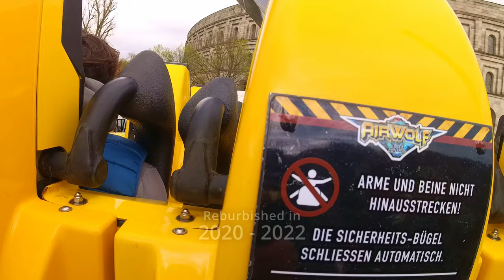Airwolf-Sky Control - Weber - Onride (POV) - 4K - Nürnberger Frühlingsfest 2023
Airwolf by german showman Weber. Wow. What a machine!
Impressive looking and it's impressive to ride as well. Don't expect the most intense machine on earth, but it still provides excellent forced and great hangtime. Certianly thrilling!
It was once owned by german showman Eberhardt and Weber refurbished the whole thing and I finally got my chance to ride it. I love it!